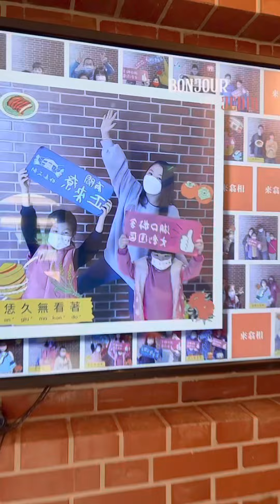228連假這2天/即將成真火舞團🔥